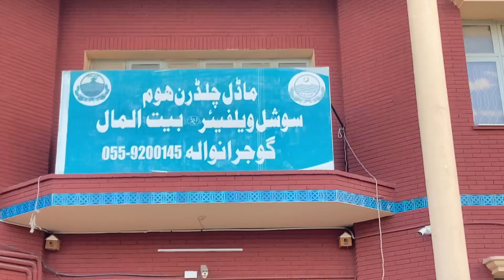Iftar party with Orphan children